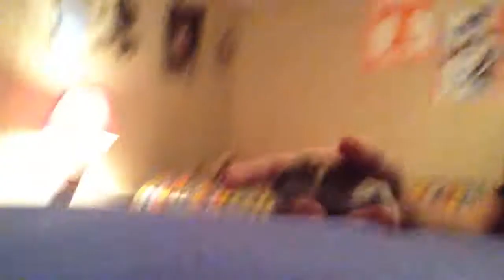Playtime with Ralph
this is how me and Ralph have playtime